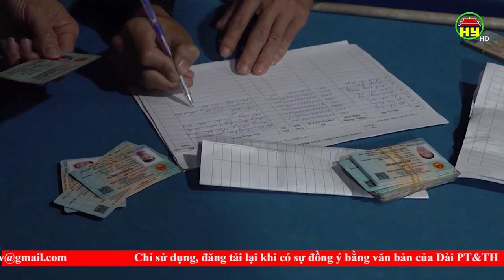Bắt 3 đối tượng mua bán trái phép chất ma tuý